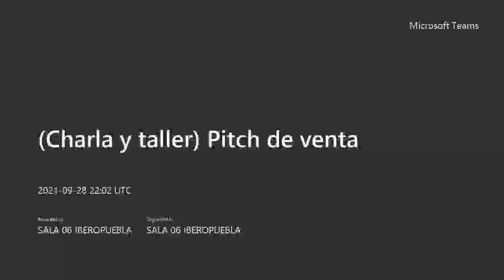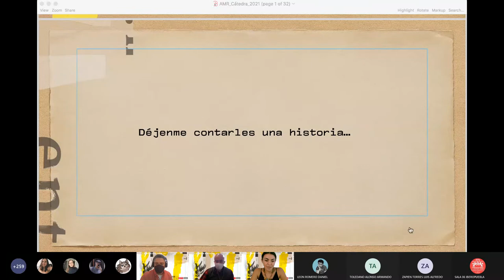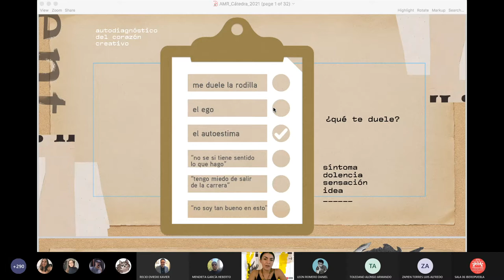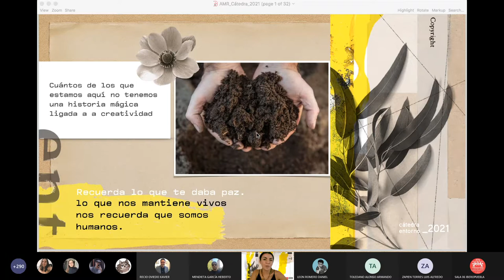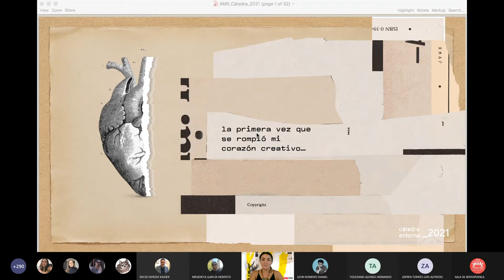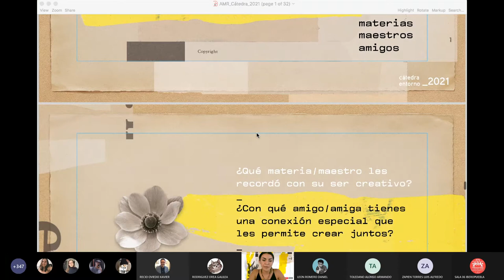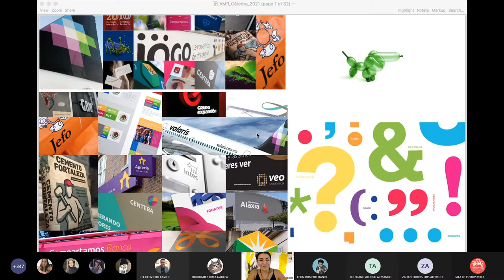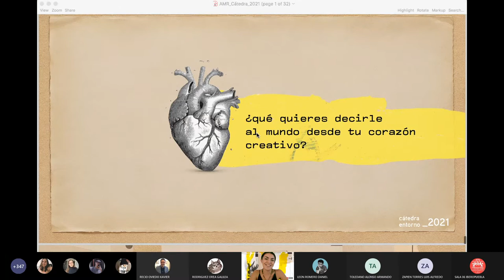Charla-Taller Pitch de Venta